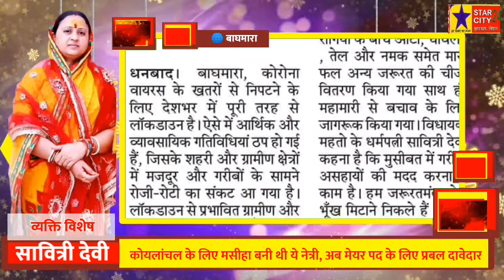व्यक्ति विशेष:सावित्री देवी मसीहा बनी लाकडाउन में, मेयर पद के प्रबल दावेदार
Dhanbad
Baghmara